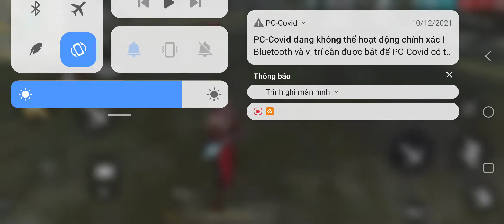free fire / solo squad / ke hoạch đào tẩu cáp treo bất thành / TD duykhanh , hacknhu, ngoc